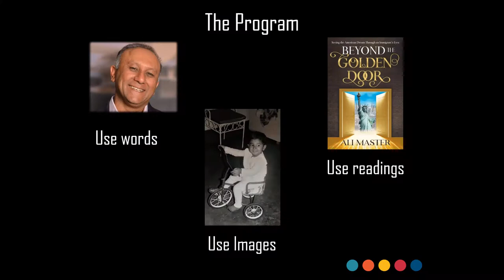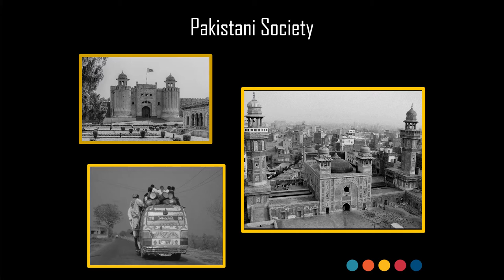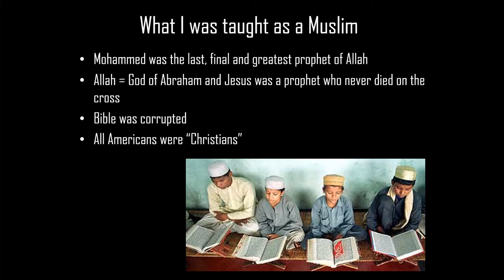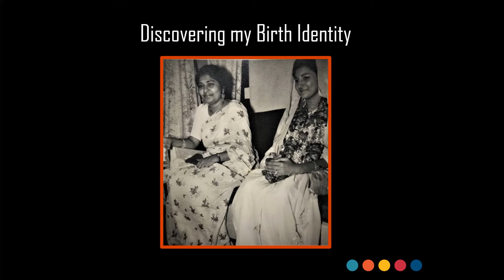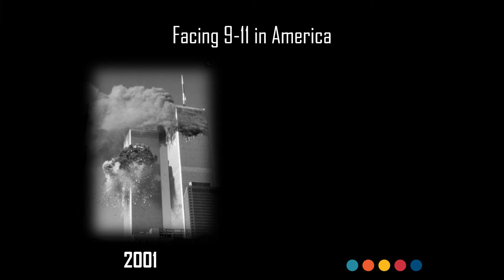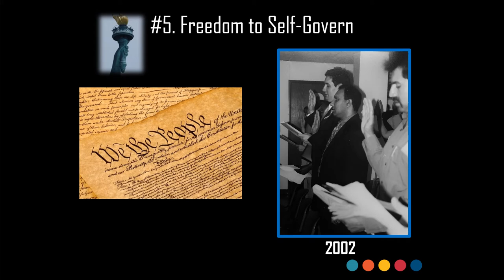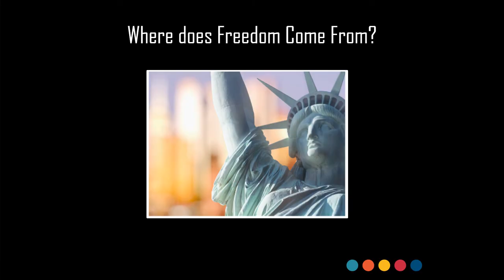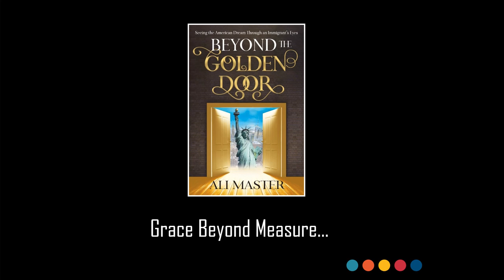Rejebian Summer Series EP 01, Ali Master - Beyond the Golden Door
It’s summer, so that means it’s time for Highland Park United Methodist’s Rejebian Summer Series, a 50-year tradition started by Vahram and Ermance Rejebian and now chaired by David Rejebian.

This is the first of 7 installments for the 2020 series. And, you won't want to miss any of them.

Ali Master - "Beyond the Golden Door"

Beyond the Golden Door is the compelling, sometimes tense, and often humorous story of how a Pakistani Muslim finds freedom, love, and a new faith while challenging readers to appreciate the liberties found in America and to consider their own spiritual journey.

It’s easy to talk about freedom. But unless someone has lived in a world that suffocates freedom, it’s difficult to appreciate the liberty found in America. Beyond the Golden Door is the engaging true story of Ali Master, a Pakistani Muslim who immigrates to the United States to attend college and discovers five transformational freedoms along the way: the freedom to fail and start over, to love, to choose one’s faith, to be an entrepreneur, and to self-govern.

These American freedoms are shown in stark contrast to the life Ali lived in a developing Muslim country and he asks the question: what are the roots of these precious American freedoms? Ultimately, readers discover that this tale is about God, the true source of liberty, and how He works in people’s lives to bring about unexpected and undeserved redemption.

Produced at SyncLab Media in Addison, Texas
Director/Producer - Mark Neace
Executive Producer - Scot Duke

David Rejebian
Richard Stanford